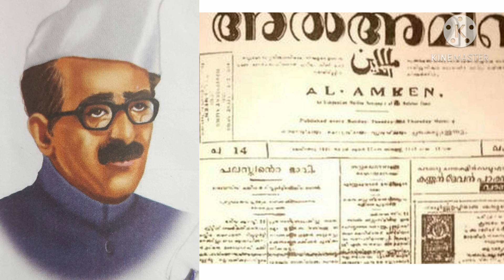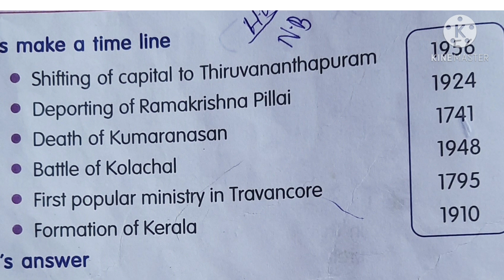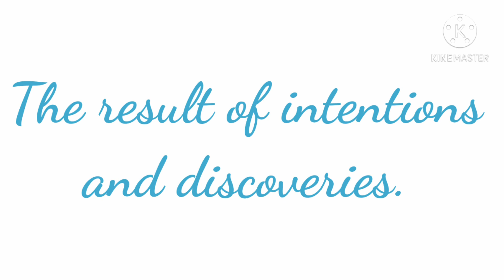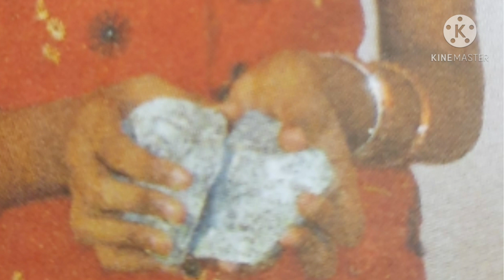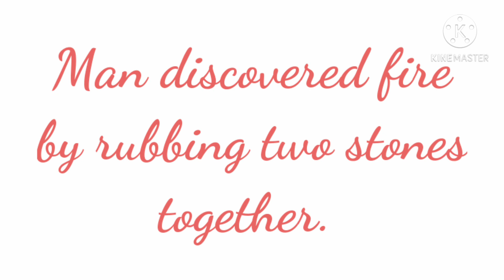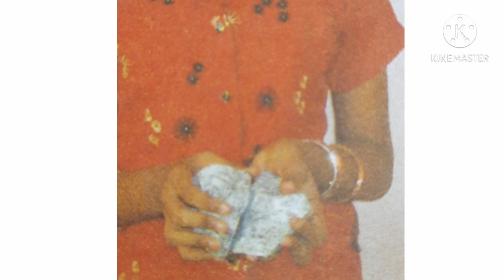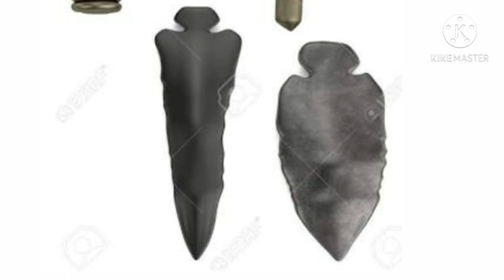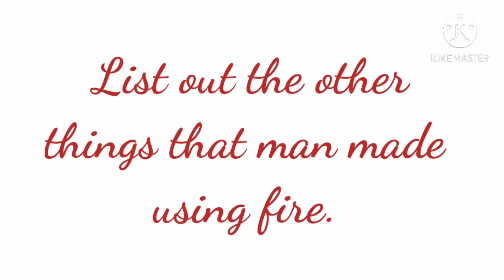4th standard EV'S online class